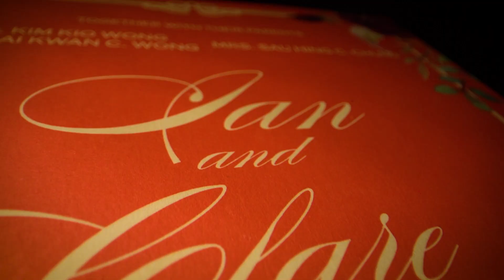IAN & CLARE | Manila Marriott Hotel Wedding